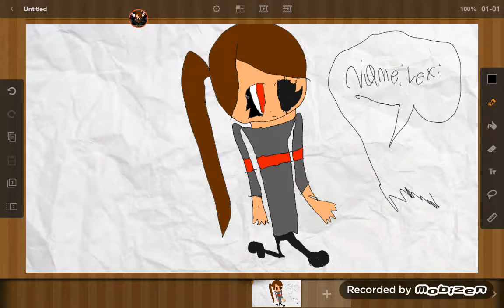An oc for lexi